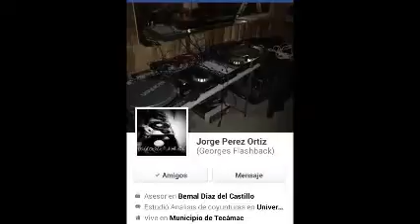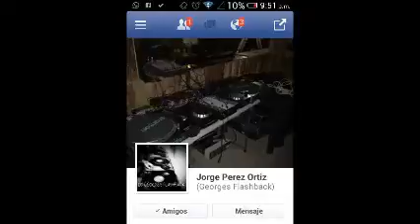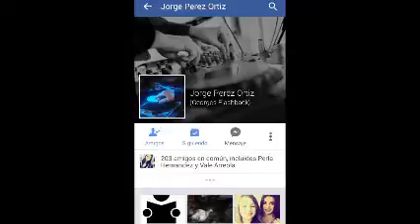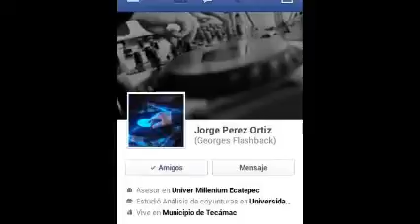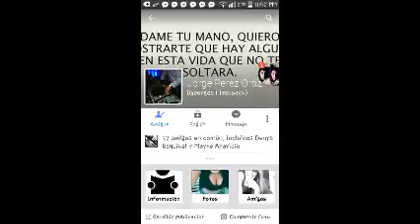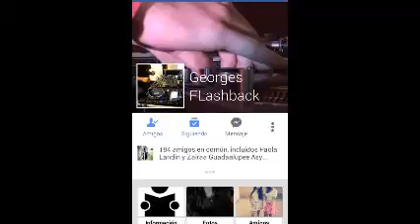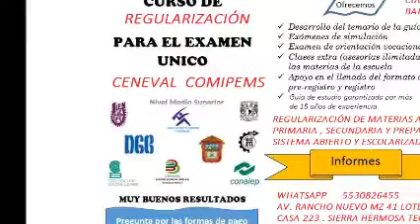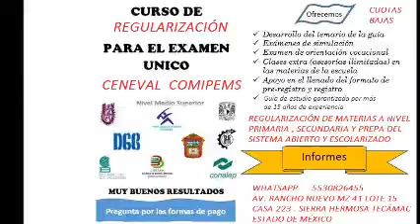FiEsTa MiX ( Parte 2 ) & En 4 CaNaLeS En YoUTuBe & Dj GeOrGeS FLaShBaCk 2000 - 2016 & 100 % MeXiCaNo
VENTA DE DISCOS MEZCLADOS Y TRABAJOS ESPECIALES ¡¡¡ CONTÁCTAME !!! djgeorgesflashback.tumblr.com MÚSICA DE AYER ; MÚSICA DE HOY ; MÚSICA DE SIEMPRE . CONTRATACIONES . EN VINYL TE PRESENTAMOS EN CUATRO CANALES EN YOUTUBE ; SOLO LO MEJOR EN MUSICA CONTINUA . PRODUCCIÓN , REALIZACIÓN Y MEZCLAS ; LIC.JORGE PÉREZ ORTÍZ . ask.fm/GeorgesFLashback . VISITA Y AGREGATE A NUESTROS ESPACIOS EN FACEBOOK Y MYSPACE . ES DiSk JoCkEy GeOrGeS FLaShBaCk 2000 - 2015